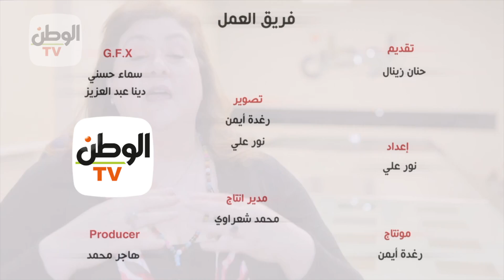نصائح مهمة لمرضى الجيوب الأنفية فى الأجواء الترابية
جريدة الوطن
جريدة يومية مستقلة

ملامح الوطن